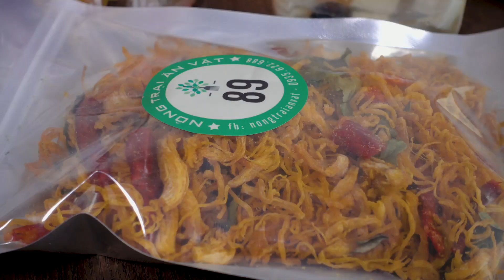HỎI VUI - ĐÁP BỪA - ĂN LÀ CHÍNH // ft Khánh Linh & Chi Lemon// Dinology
Chuyên mục hỏi vui, đáp bừa, ăn là chính với Grabfood cùng với Dino và Linh - Chi đâyyy
Hãy follow cả Linh và Chi để ủng hộ 2 bạn ấy xuất hiên trên Dinology dài dài nhé :D
Khánh Linh
dinology dinovu grabfood Cùng giúp Dino đóng góp phụ đề/ bản dịch cho video tại đây nào